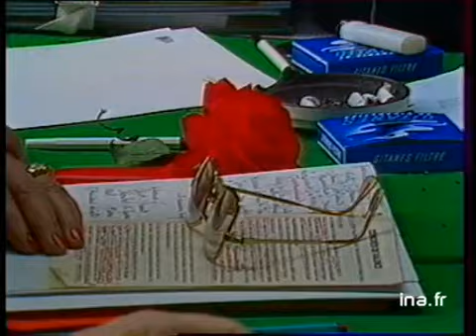Congrès de Valence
25 octobre 1981
 Résumé de la dernière journée du congrès du Parti Socialiste à Valence et extrait du discours de Lionel Jospin. politique; archive television; archive tv; ina; inna; Institut National de l'Audiovisuel; french tv Images d'archive INA